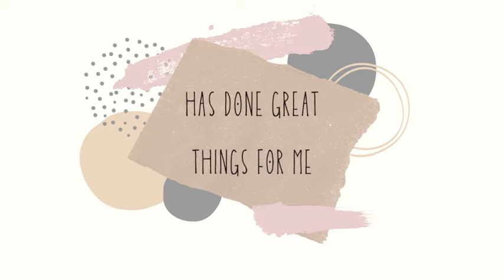dealing with anxiety as a woman